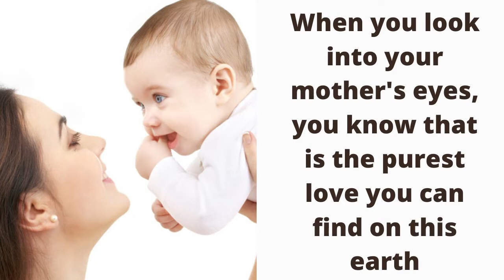Mother's Day 2022 Date | Happy Mother’s Day 2022 | When is Mothers Day in 2022 | Digital Naveen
வரவிருக்கும் 2022- இல் அன்னையர் தினம் கொண்டாடப்பட இருக்கும் தேதி குறித்த தகவல் அறிய வீடியோ பதிவை பார்க்கவும். Mother's Day is celebrated annually on the second Sunday in May. Watch this video to know Mother's Day 2022 Date.